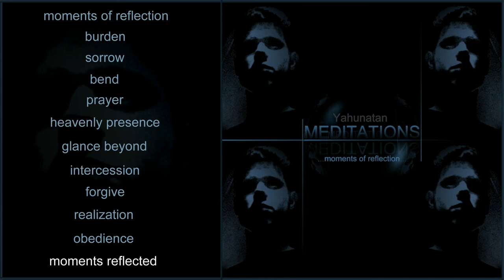Meditations: Moments of Reflection (2005) — Full Album (Piano)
A breakthrough album.  The first Meditations project captures a life story spoken with piano and strings.   Contains intimate, peaceful melodies which has touched the heart of various listeners.  The album holds a mature sound which has stood the test of time.  Has a classical Vangelis feel.

At the time of this recording, had completed three albums (two using a MIDI program and one using the recently purchased Yamaha DGX-500).   It was a frustrating time given the difficulty of manifesting what was being played inside my being.   Eventually learned how to tell a story about myself.  Not easy to do.  The album succeeds in its honesty.  As the title implies, they are actual meditations from musing the past.

The track Heavenly Presence became a fan favorite after the album's public release in 2007, representing a highlight in my musical journey.

All music on this album is composed and played by Yahunatan (Jonathan Raimer). Keyboards and programming by Yahunatan.  Composed in 2005.

You are allowed to use this music in your projects, yet please give appropriate credit (the same as you would want to be treated). Thank you.